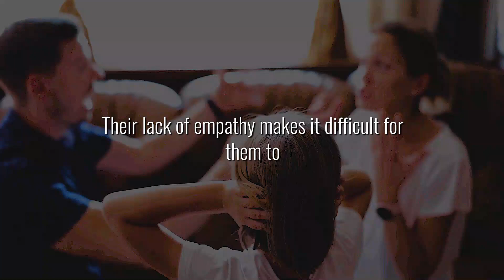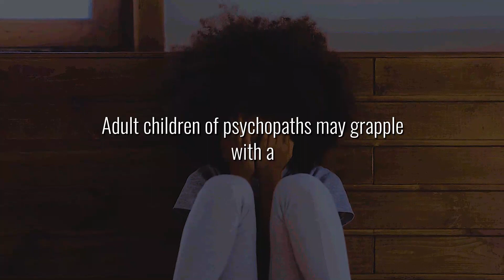How Psychopathic Parents Affect Children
The role of parents in a child's development is undeniable, but when one or both parents exhibit psychopathic traits, the consequences can be severe and long-lasting. Psychopathy is a personality disorder characterized by a lack of empathy, remorse, and a manipulative and exploitative nature. In the context of parenting, psychopathic behavior can manifest in neglect, emotional abuse, and even physical harm. This video explores how psychopathic parents affect their children and the profound impact on their psychological and emotional well-being.